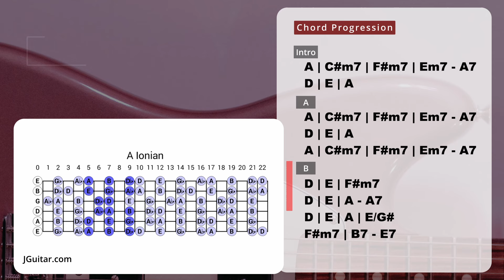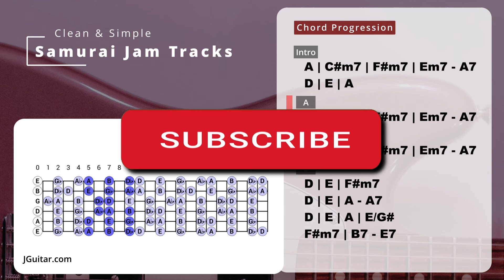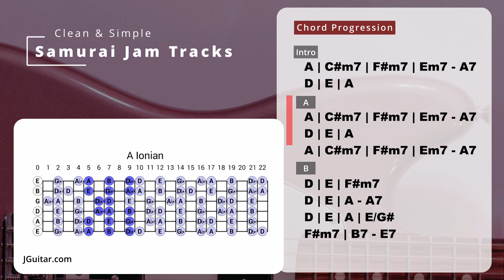Smooth Groove Guitar Backing Track Jam in A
Smooth Groove Guitar Backing Track Jam in A(SJT-003)

If you want to use this song in your videos (youtube, instagram, etc.), you can download it on my Patreon page. (It will be used to pay for the operation of my channel).
You may use it any way you like after purchase, but please do not use it for commercial purposes.
(Also, it would be helpful if you could mention @SamuraiJamTracks in the summary section of your video!)

Hello.
This video is a backing track I made for guitar improvisation.
Please use it for your guitar practice.

I made this backing track with the aim of making it more realistic, for example, by daring to make the rhythm stagger.
I am sure you will be able to transition to the actual jamming without any discomfort.

I hope you'll write me a comment too.